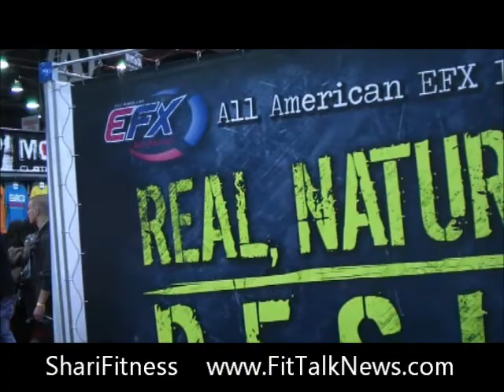ShariFitness Interviews Eric Broser at the Arnold Expo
ShariFitness interviews Eric Broser, co-author of the Alpha Male Challenge Advanced Workout at the 2011 Arnold Expo
Check out my review of The Alpha Male Challenge Advanced Workout